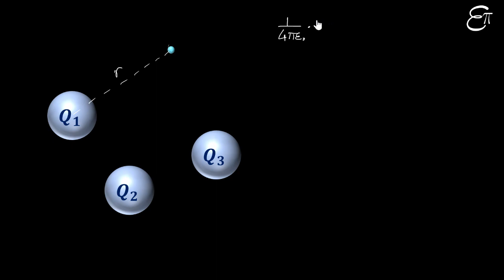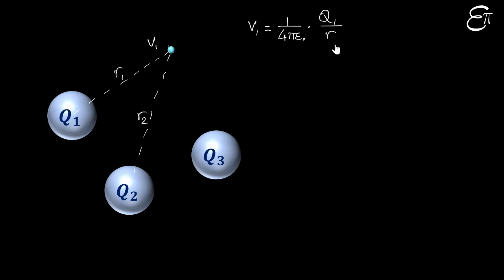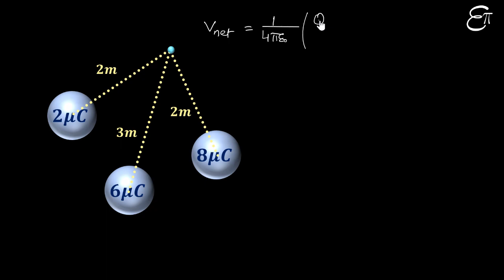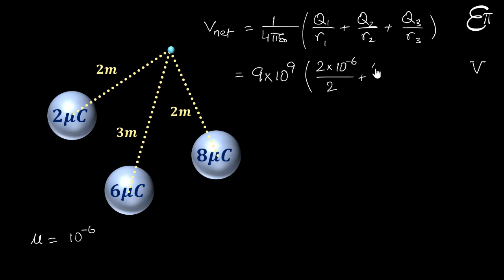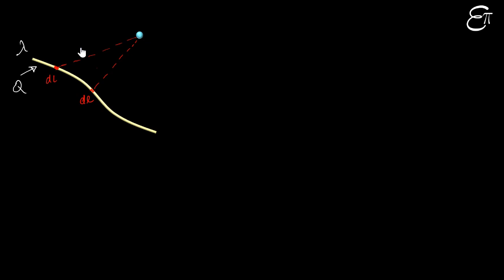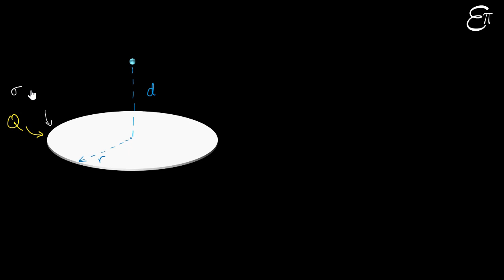Potential due to a System of Charges (in Hindi)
In this Physics video for Class 12 in Hindi we derived the expression for electric potential due to a system of charges. This topic is from the chapter 'Electrostatic Potential and Capacitance' for Class 12 from NCERT.

0:00 Potential due to a System of Charges
3:47 Numerical
6:49 How to find potential for charge densities
14:35 Potential at a point on the axis of a uniformly charged ring
23:27 Potential at a point on the axis of a uniformly charged disc